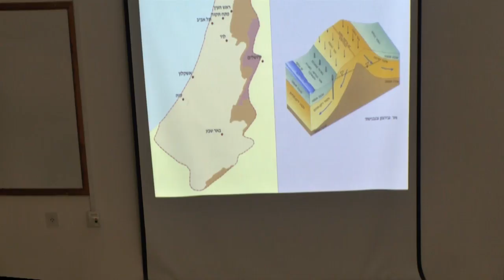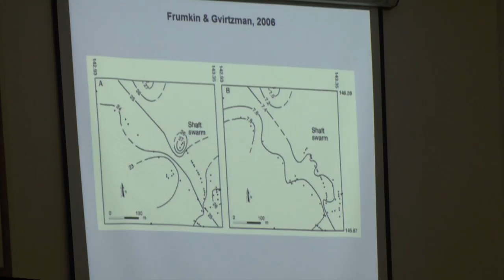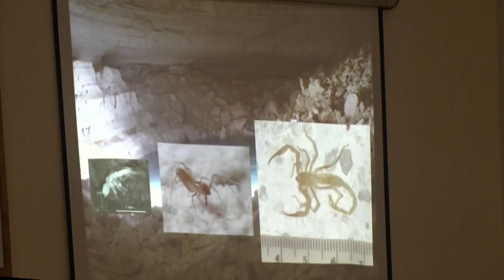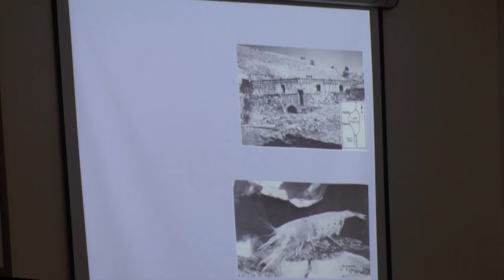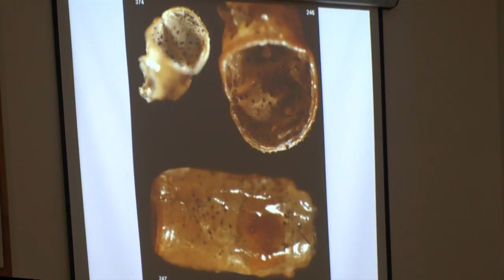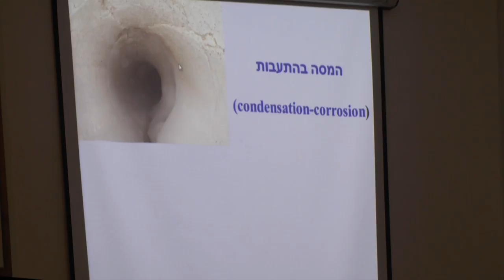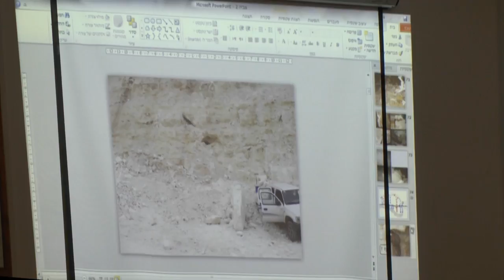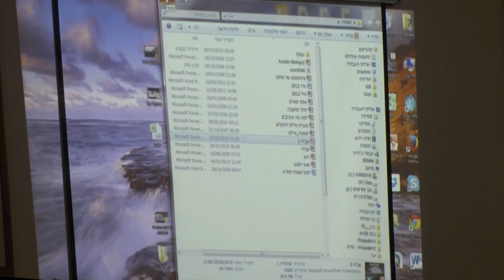מערת איילון - ישראל נעמן